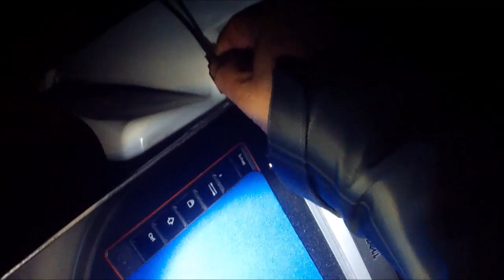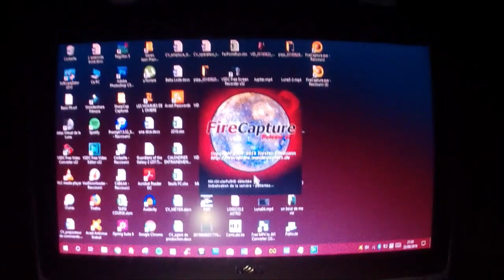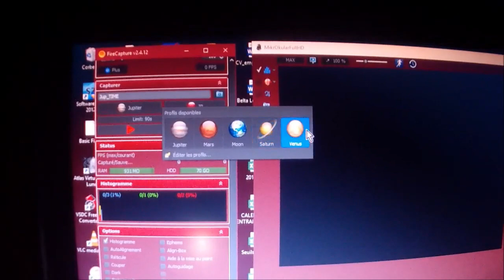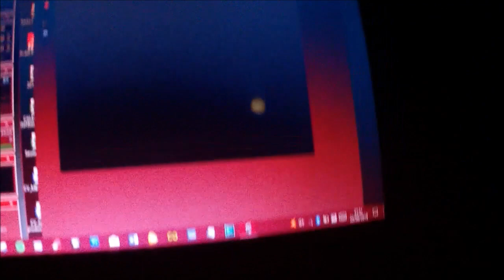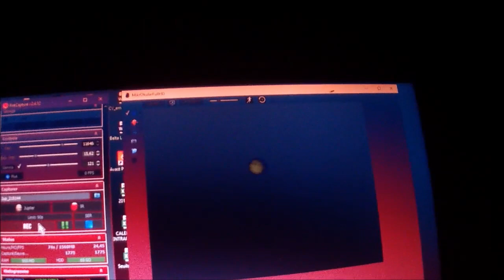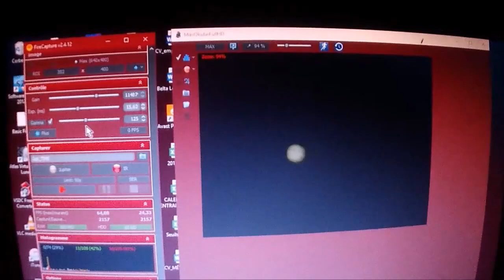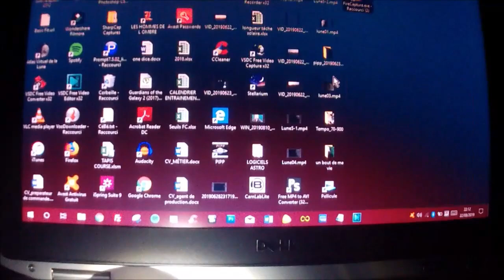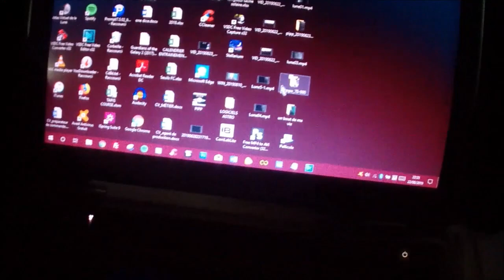29 - [ QUAND ÇA VEUT PAS ], ÇA VEUT PAS !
Salut les Astros ! Aujourd'hui je vous propose les déboires de l'astronome amateur... Quand ça va pas, ça va pas ! Je suis sûre que ça "parle" à beaucoup d'entre vous :)) Racontez moi nous déboires dans la zone commentaire...
Lien FIRECAPTURE :
Pour télécharger d'ancienne versions, allez dans "Older versions"